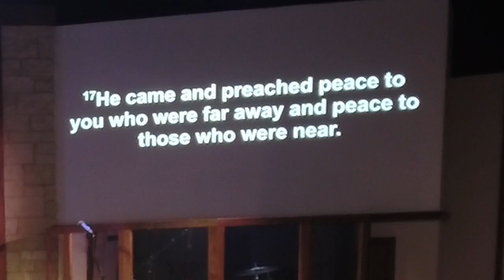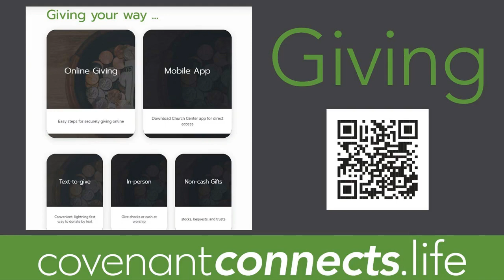Complete worship from December 18, 2022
Full live worship from 10a.